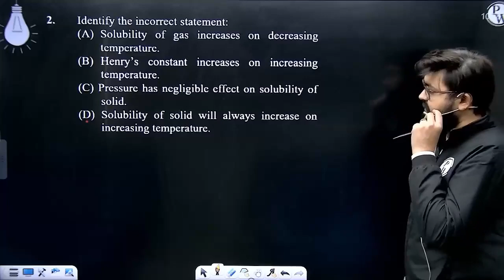Identify the incorrect statement:....